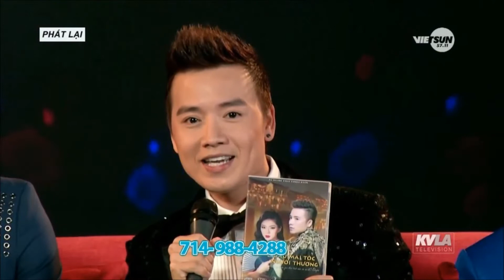[Talk Show] Nguyễn Hoàng Nam | Câu Chuyện Âm Nhạc - host ca sĩ Lưu Việt Hùng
Chương trình được trực tiếp phát hình trên 2 đài tv của miền nam Cali là Kvla 56.5 & Vietsun 57.11